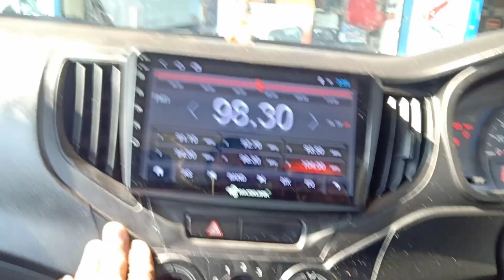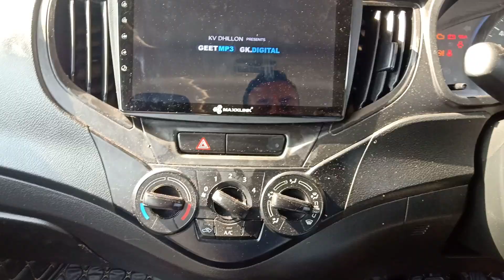Maruti Suzuki balino 9" Android Screen with hi quality out put with navigation system